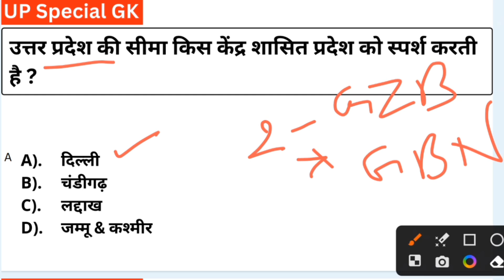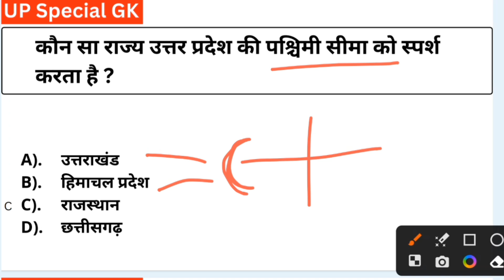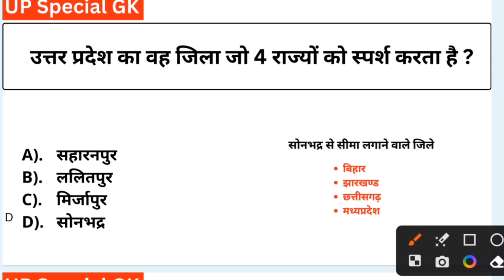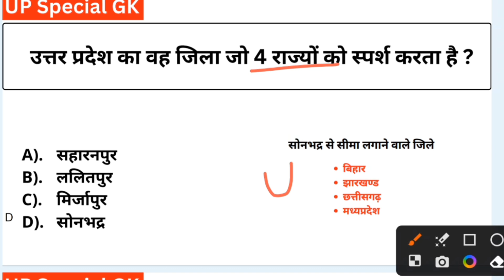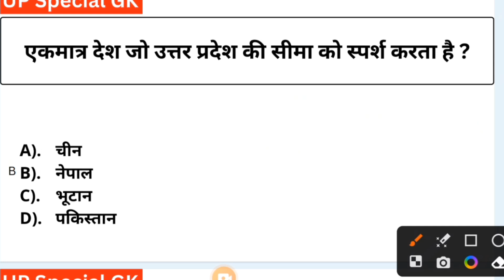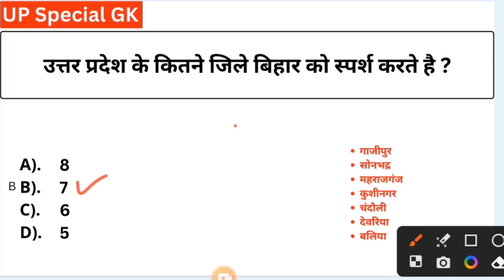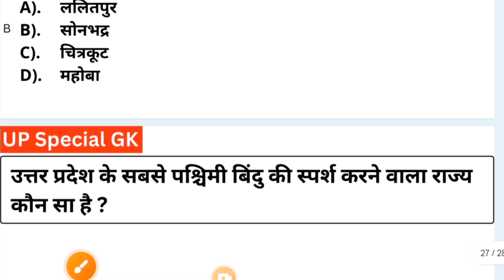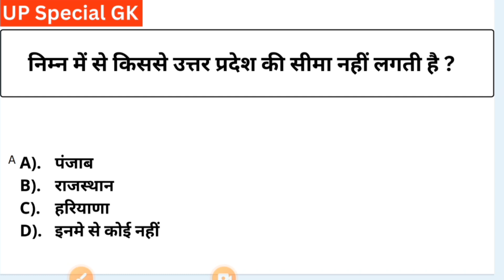UP GK Question | UP Constable Current Affairs 2023 | UP GK Question and Answers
up police current affairs 2023 by rojgar with ankit,
up current affairs 2023 by rankers gk,
up police current affairs 2023 by rankers gk,
marathon class,
last 6 months current affairs 2023,
rankers gk,
rankers gk current affairs,
current affairs,

up gk question,
up constable current affairs 2023,
up gk question and answers,
up gk for up police constable,
up gk question and answers in hindi,
up police question and answers in hindi,
rankers gk,
up gk class in hindi,